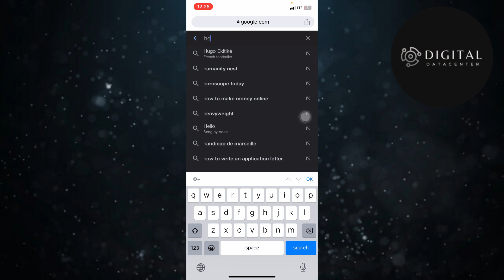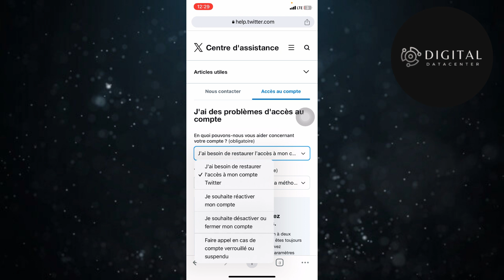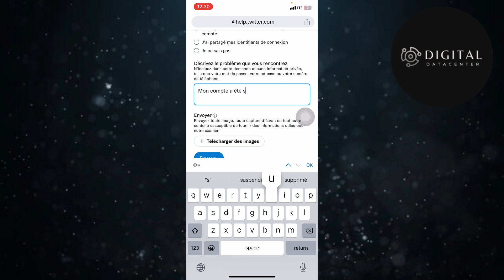Comment Récupérer Un Compte Twitter Sans Email et Numéro De Téléphone ( FACILE )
Je te montre dans cette vidéo Comment Récupérer Un Compte Twitter Sans Email et Numéro De Téléphone.

A la fin de cette vidéo , tu sauras Comment Récupérer Un Compte Twitter Sans Email et Numéro De Téléphone.

À BIENTÔT 😉